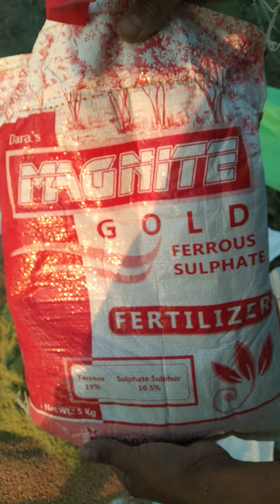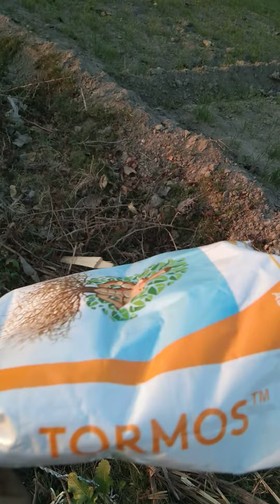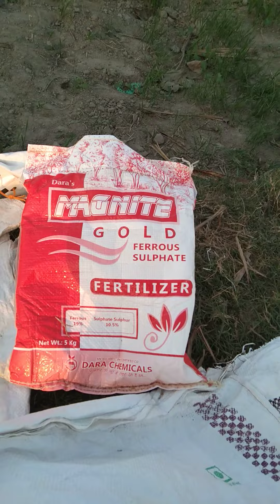Detail of fertilizers to increase the yield.. पैदावार ज्यादा करने के लिए उर्वरक की डिटेल।